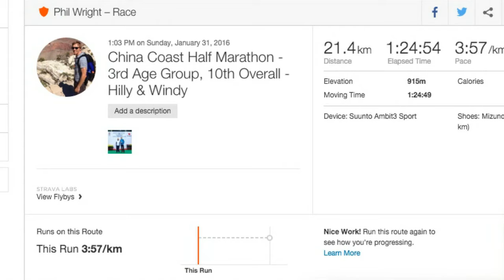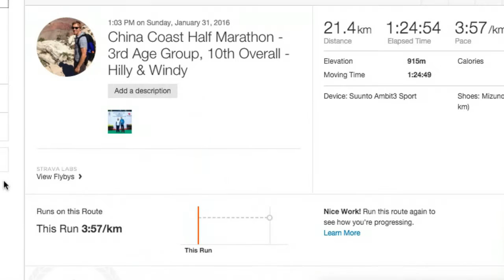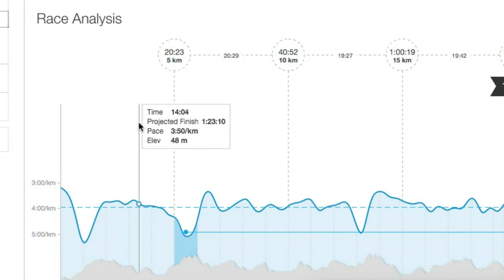Vlogging the China Coast Half Marathon in Hong Kong + Strava Geek Talk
I ran the China Coast Half Marathon yesterday - 10th overall, 3rd in my age group.  Here's some footage from before/after the race + a strava geekout for stattos like me.